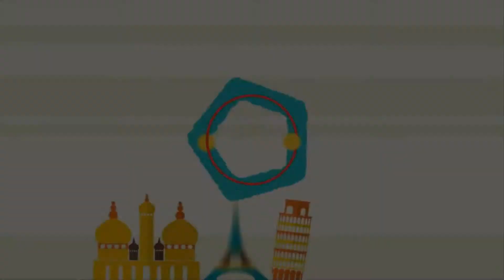Ha Long Bay's epic view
Amazing life in Ha Long Bay

Head Office               : 3B Thi Sach str, Hai Ba Trung Dis, Hanoi, Vietnam.

Siège principal         : 3B rue Thi Sach, dist. Hai Ba Trung, Hanoi, Vietnam.